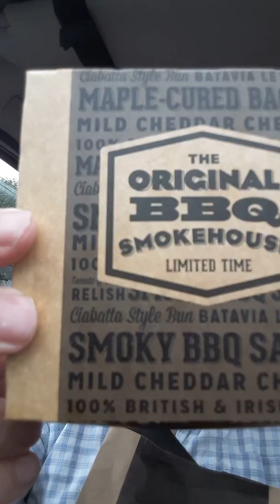McDonalds Eating Challenge # 11 : Beef BBQ Smokehouse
Another eating challenge with one hand and one guest. Sniggers and a mess ensue